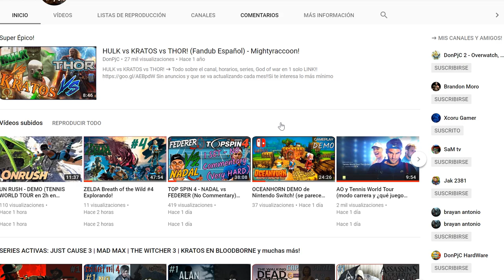TENNIS WORLD TOUR - ESTOY EN DIRECTOOOOO!!!!!!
OTROS DATOS

➜Skype: "DonPjC"
➜Ps3 y Ps4: "Pj17103"
➜Steam: DonPjC